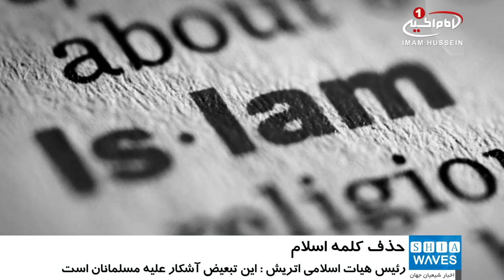خشم جامعه مسلمانان اتریش، از حذف کلمه اسلام از مدارک تحصیلی در این کشور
حذف کلمه اسلام از مدارک تحصیلی در اتریش، عصبانیت جامعه مسلمانان این کشور را به همراه داشته است.
به گزارش شیعه ویوز، به نقل از «القدس العربی»، وزارت آموزش و ریاست امور دینی وابسته به شورای وزیران اتریش، طی اقدامی که خشم مسلمانان این کشور را به همراه داشته، در اسناد و مدارک تحصیلی،  حرف اختصاری «GG» را جایگزین  کلمه اسلام کرده است.
فعالان جامعه اسلامی اتریش اقدام حکومت این کشور را تبعیض آشکار علیه مسلمانان اتریش توصیف کردند.
بر اساس این گزارش، «اومیت فورال» رئیس هیات اسلامی اتریش در این باره گفت:  وی تاکید کرد شورای مسلمانان اتریش علیه این تصمیم به همه ابزارهای قانونی متوسل خواهد شد.
فورال ادامه داد:  وزارت آموزش اتریش در توجیه این اقدام، مدعی شده:  هدف از این اقدام این بوده که دانش آموزان شیعه هنگام انتخاب دروس اختیاری، درس اسلام اهل تسنن را به اشتباه انتخاب نکنند.
وی تاکید کرد: حذف کلمه اسلام و جایگزین کردن آن با حروف اختصاری به هیچ وجه توجیه پذیر نیست چون کلمه اسلام بیان گر هویت مسلمانان است.
از سوی دیگر «فرید حافظ» استاد دانشگاه «جرج تاون» در این باره گفت: هدف از این تصمیم، تضعیف سازمان هیات اسلامی، به عنوان نماینده مسلمانان در اتریش است.
حافظ تصریح کرد: این هیات در سال ۲۰۱۳ از علوی‌ها و شیعیان هم نمایندگی می کرد، اما امروز آن را نیز به ۳ هیات تقسیم کرده اند که اولین اقدام برای تضعیف آن است.
وی افزود:  حذف کلمه اسلام، اقدامی برای به حاشیه راندن هیات اسلامی است، که  دولت راست گرای افراطی این کشور برای شکل دهی اسلام مورد نظر خود انجام داده است.